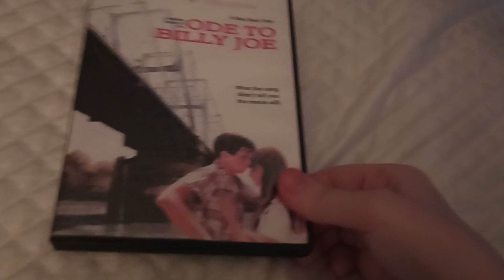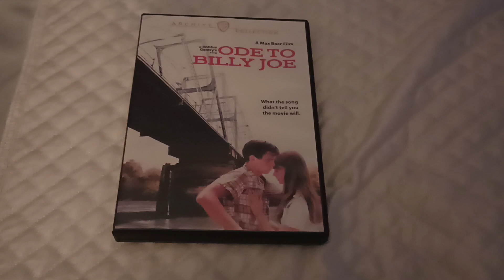DVD update for 12/31/23 last DVD update of 2023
ode to Billy Joe DVD unboxing